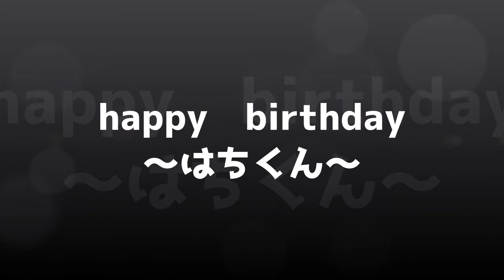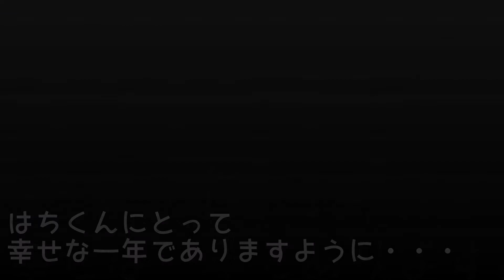本日の主役ははちくん♪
本日ははちくんのお誕生日会でした！！
みんなでケーキを食べたり、記念撮影したりとお祝いしましたよ♪